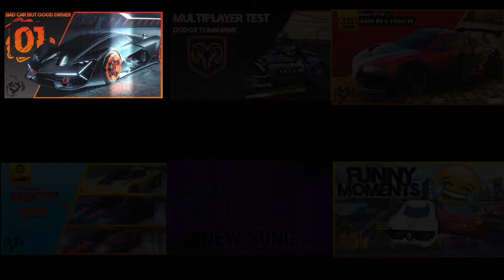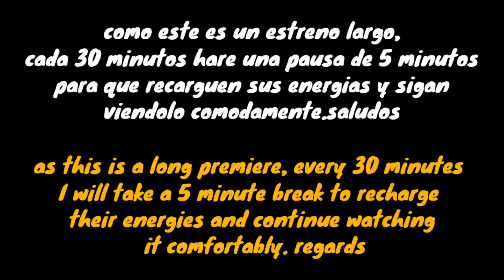¡¡ESPECIAL 700 VIDEOS(+80 minutes)!!-ItsFoxYT ;)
Español:Espero que les guste
Si quieren o tienen clipasos que quieran ver en proximos videos, mandenmelos a mi gmail.

English:Hello everyone, I hope you had a good day, afternoons, and nights, and I hope you liked the video.

english:
If you want or have clips that you want to see in future videos send them to my gmail